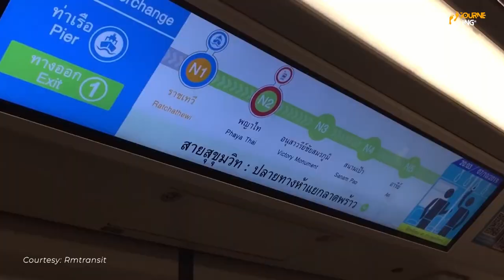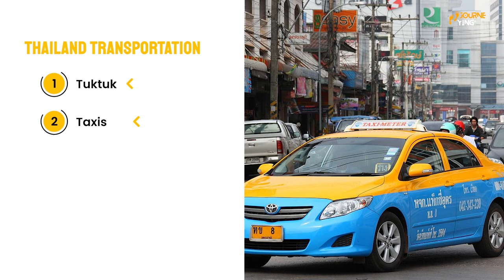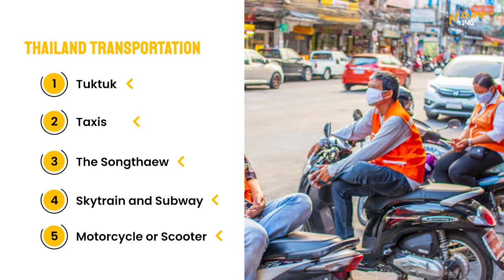THAILAND Travel Guide 4K | Best Places To Visit in THAILAND 2023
Thailand has a deserved reputation as one of the easiest places to travel in Asia. There’s an amazing amount to see, and best things to do to, English-language signs and menus are commonplace and you can get around easily, at almost any time of day or night. However, there are a few things every traveler should know. Thailand has a lot to offer travelers no matter your budget or interests. You can backpack on a limited budget or you can live a luxurious travel life in fancy resorts on the beach Or just travel on a modest budget and get a lot of bang for your buck. Here are our top tips for making the most of your trip!

Beginner’s NEED TO KNOW THIS Before Visiting  | Thailand Travel Guide 2023

Inspired by Joyous Travel,Hungry Passport, Watchmojo.com, Touropia, Island Hopper TV.

Inspired by Everything You NEED TO KNOW Visiting Thailand 2023

Inspired by Visiting Thailand: A Beginner's Travel Guide

Inspired by Thailand Travel Guide: Bangkok, Chiang Mai & Phuket

If you are or represent the copyright owner of materials used in this video and have a problem with the use of said material, please contact me via my email in the "about" page on my channel.

0:00 Intro
1:01 Best Time to Visit and Weather
1:36 Getting Around
3:38 Accommodation
5:12 Local Cuisine
6:00 Top Attractions
9:04 Festivals and Unique events
9:51 Hidden Gems
11:03 Closing